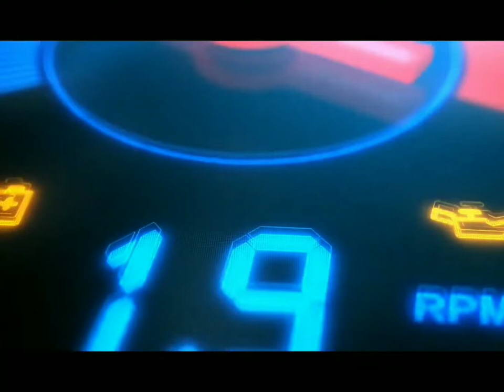intro video you tube